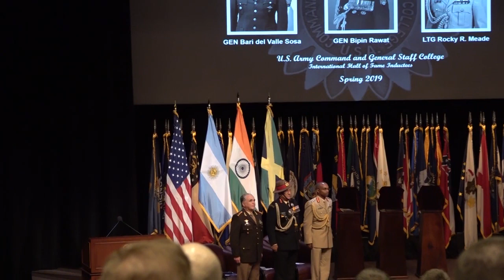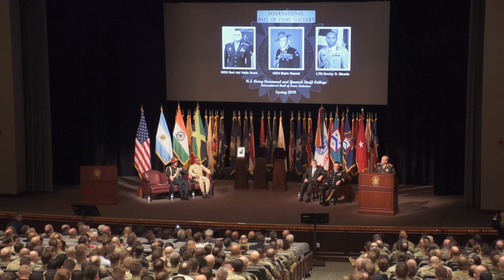International Hall of Fame Induction Ceremony US Army Command and General Staff College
On Thursday April 4, 2019 Lieutenant General Rocky Meade was among three senior Military leaders who were inducted into the International Hall of Fame at the US Army Command and General Staff College, Fort Leavenworth, Kansas, USA. This honour is given in recognition of outstanding military achievement and service in the armed forces.

The other inductees were General Bari del Valle Sosa, Chief of the Joint Chiefs of Staff of the Armed Forces of Argentina and General Bipin Rawat, Chief of the Army Staff of the Indian Army.

Video courtesy of the US Army Command and General Staff College.